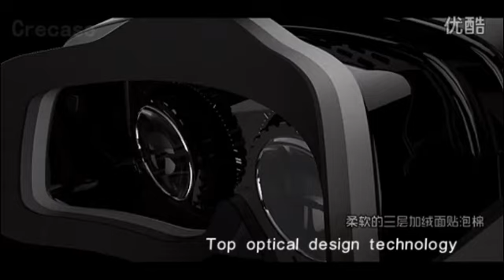Playglass VR 3D Glasses Review, Good for myopia User ,with cooling fan